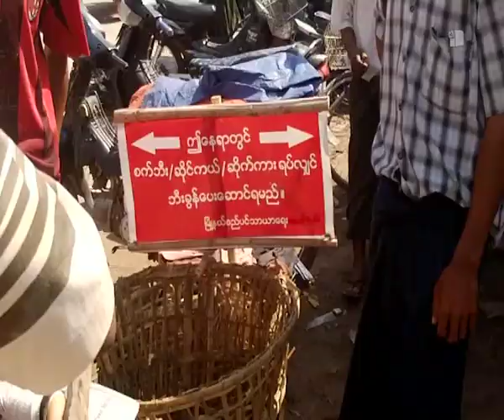Development Committee collect tax by force from seller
စည္ပင္သာယာ ေစ်းသည္ေတြဆီက အခြန္ မတရားေကာက္ခံေန
ရန္ကုန္တုိင္း တြံေတးၿမိဳ႕ ၿမိဳ႕မေစ်းအနီး ေစ်းေရာင္းေနၾကတဲ့ ေစ်းသည္ေတြဆီက စည္ပင္သာယာ က အခြန္မတရားတုိးျမင့္ ေကာက္ခံေနတာေၾကာင့္ ေစ်းသည္ေတြမွာ အခက္ေတြ႔ေနၾကပါတယ္။
ေစ်းသည္ေတြဟာ အဆင့္အတန္းခြဲျခားတဲ့ စကားလုံးအသုံးအႏႈန္းေတြနဲ႔ စည္ပင္သာယာ ၀န္ထမ္းအခ်ိဳ႕ရဲ႕ ေျပာဆုိဆက္ဆံမႈေတြကုိ ခံခဲ့ရတယ္လုိ႔လည္း ဆုိပါတယ္။ဒါ့အျပင္ ေစ်းအနီးမွာရွိတဲ့ ဆုိင္ကယ္ကယ္ရီသမား ေတြနဲ႔ ေစ်းလာ၀ယ္တဲ့ ဆုိင္ကယ္သမားေတြ ဆီကလည္း ဘီးခြန္ဆုိၿပီး အခြန္ေကာက္ခံမႈေတြလည္း ျပဳလုပ္ေနၾကပါတယ္။